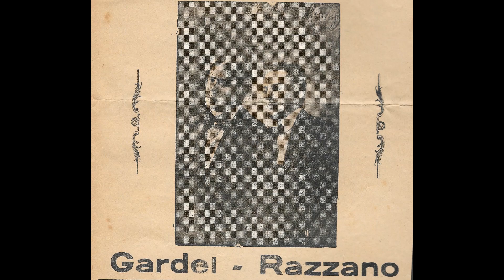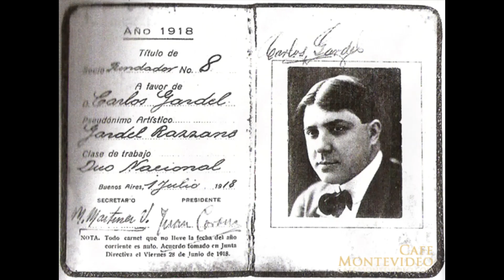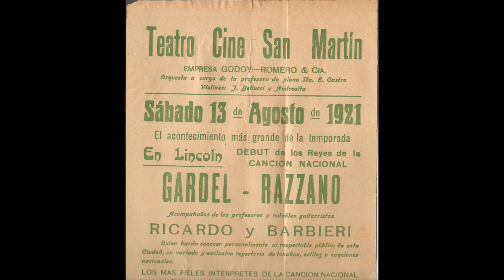*Entre colores* (Gardel-Razzano) por Pehuén Naranjo